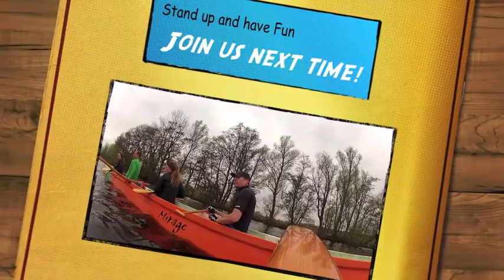OC6 and OC4 HKV Haarlem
Last Sunday we had a super fun paddle. Also tested the new OC4 was great. Nice people and a great sport!